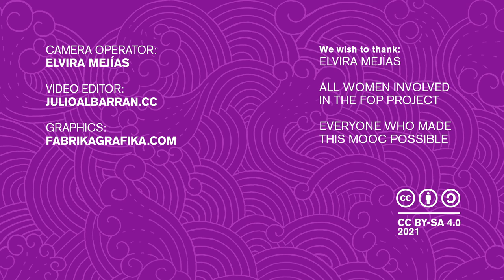An introduction to the Feministisation of Politics - FoP MOOC - Module 1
How can we make our organisations more democratic? How can we make our work and activism more inclusive in practice? How can we, as activists, practitioners, educators, citizens, members of different movements and organisations, ensure that we implement feminist values at work and in our everyday lives?

We have prepared a Massive Open Online Course on the topic of Feminisation of Politics, with a deep dive into the question of Care, Resources and Power. Each module develops these themes through different elements: videos, interviews, documents and references that help to explore the topics further. With this MOOC, we want to share lived experiences within our movements and organisations regarding the feministisation of our practices and their values.